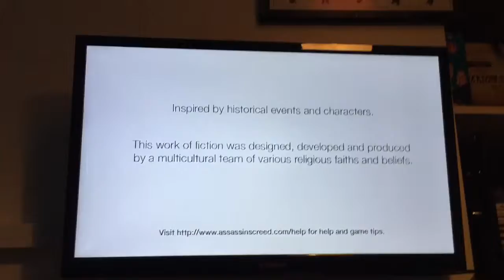Assassin's Creed the Series Trailer